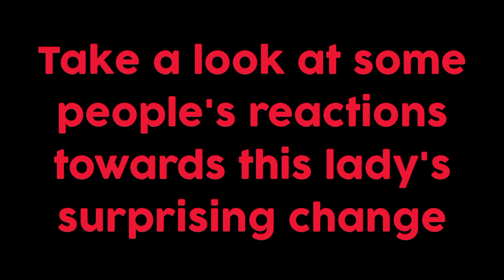Rev. Sister cOllects back her Life from Christ | Funny reactions